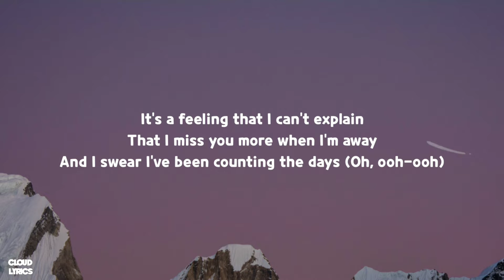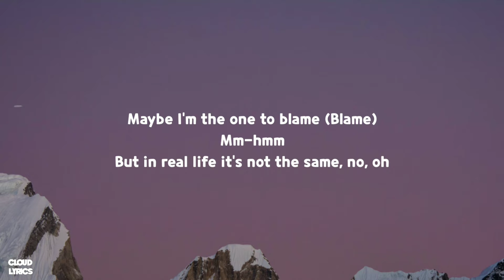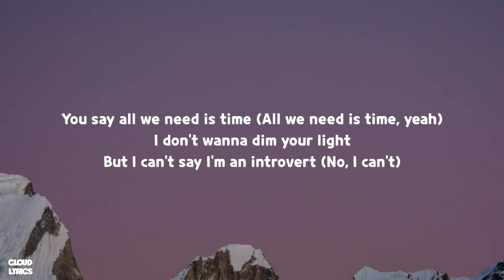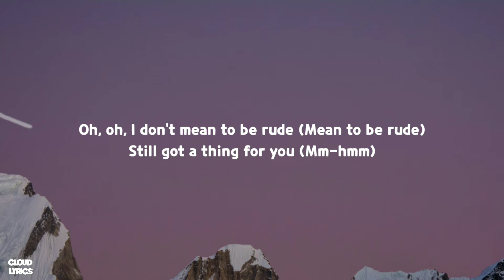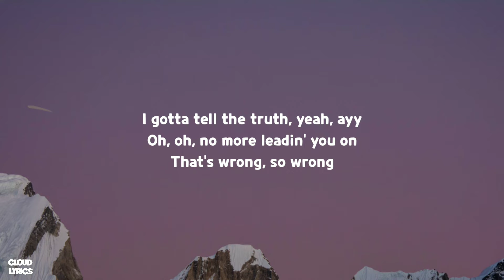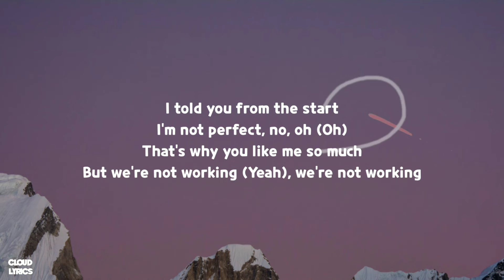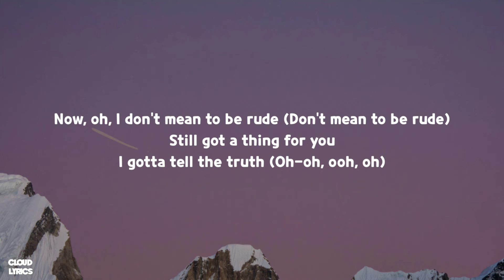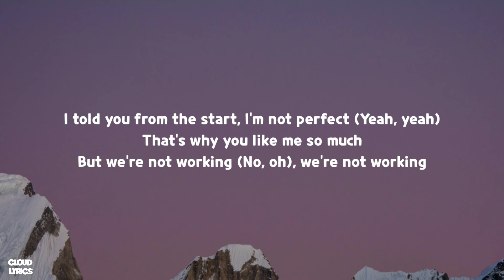Tate McRae, Khalid - working (Lyrics)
🎤Lyrics:

[Intro: Tate Mcrae]
We're not working, working, oh, oh

It's a feeling that I can't explain
That I miss you more when I'm away
And I swear I've been counting the days (Oh, ooh-ooh)
But when you're here, I think I need some space
What's sure, we always had good conversations, oh we used to
But I haven't been serious since high school
Maybe I'm the one to blame (Blame)
Mm-hmm
But in real life it's not the same, no, oh

[Chorus: Tate McRae & Khalid]
And when I'm working (Yeah, ayy)
You're the only one that I want
But we're not working (Ooh, ooh)
Yeah, I told you from the start, I'm not perfect (No, oh)
Yeah, that's why you like me so much
When I'm working (Yeah), we're not working (No, ooh)

[Post-Chorus: Tate McRae & Khalid]
La-da, da, da-da, da
La-da, da, da-da, da, da (Ayy, yeah)

You say all we need is time (All we need is time, yeah)
I don't wanna dim your light
But I can't say I'm an introvert (No, I can't)
The time is right, we're just away
Don't work no more, no

[Pre-Chorus: Khalid]
Oh, oh, I don't mean to be rude (Mean to be rude)
Still got a thing for you (Mm-hmm)
I gotta tell the truth, yeah, ayy
Oh, oh, no more leadin' you on
That's wrong, so wrong

[Chorus: Khalid & Tate McRae, Both]
And when I'm working (Yeah, yeah)
But we're not working (No, ooh)
I told you from the start
I'm not perfect, no, oh (Oh)
That's why you like me so much
But we're not working (Yeah), we're not working

We're not working
La-da, da, da-da, da, da (We're not working, working, no, oh)
La-da, da, da-da, da (Ooh, ooh)
La-da, da, da-da, da, da
We're not working, working, no, oh

[Pre-Chorus: Tate McRae, Khalid, Both]
Now, oh, I don't mean to be rude (Don't mean to be rude)
Still got a thing for you
I gotta tell the truth (Oh-oh, ooh, oh)
No more leadin' you on

[Chorus: Both, Khalid, Tate McRae]
And when I'm working (When I'm working, no)
But we're not working (Shawty we're not working)
I told you from the start, I'm not perfect (Yeah, yeah)
But we're not working (No, oh), we're not working

We're not working
La-da, da, da-da, da, da (Ooh, ooh)